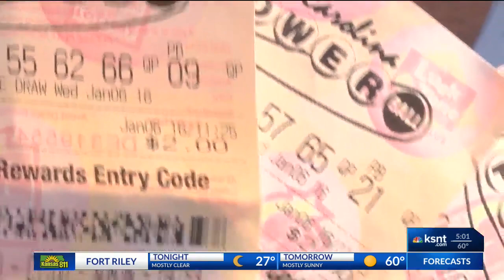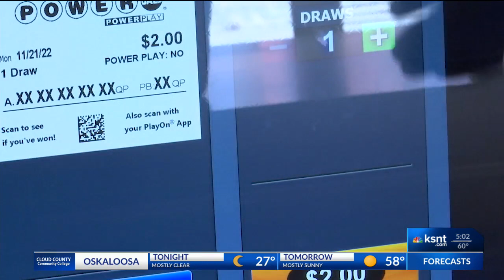Winning $92.9 million powerball jackpot ticket unclaimed in Kansas